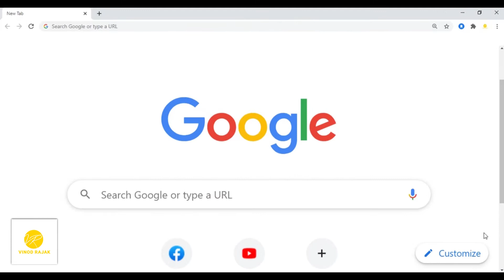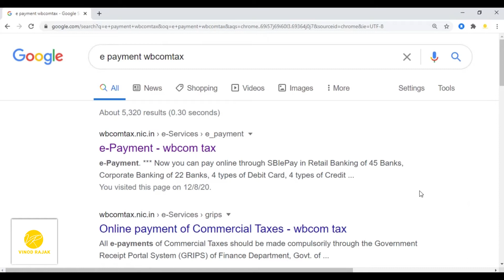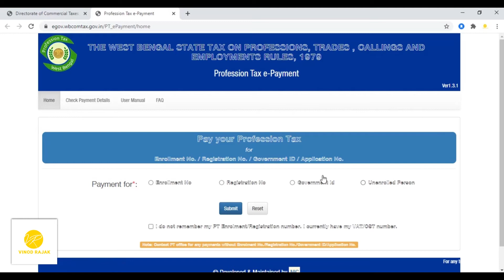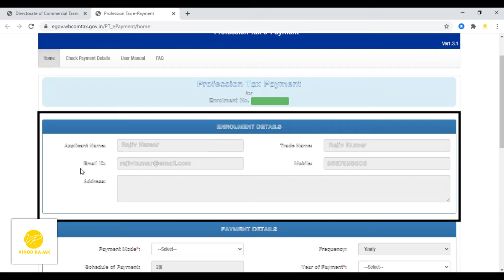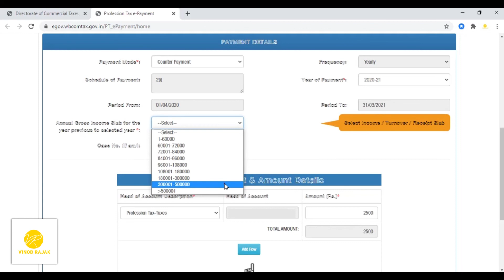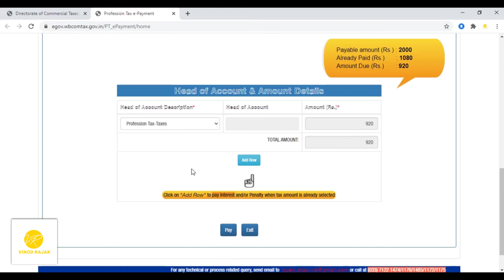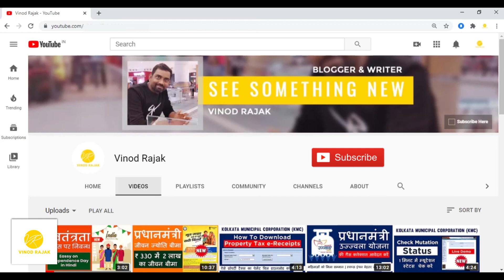How To Pay Professional Tax WB I Online P Tax Payment I Process Of Payment Of Professional Tax I PT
दोस्तों,

आप इस वीडियो के जरिए जान सकते हैं, किस तरह से ऑनलाइन प्रोफेशनल टैक्स जमा किया जाता है। आप खुद ही घर बैठे अपने मोबाइल या कंप्यूटर से प्रोफेशनल टैक्स जमा कर सकते हैं। इसके लिए आप एक बार यह वीडियो को ध्यान पूर्वक देख लीजिए।

                                 ।धन्यवाद।

Note: This video is made for Informative purposes only.